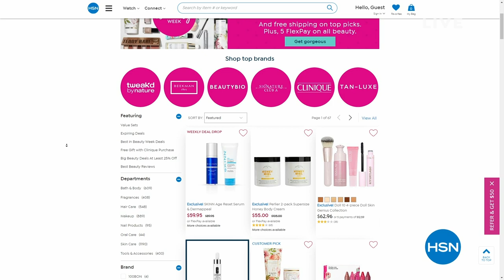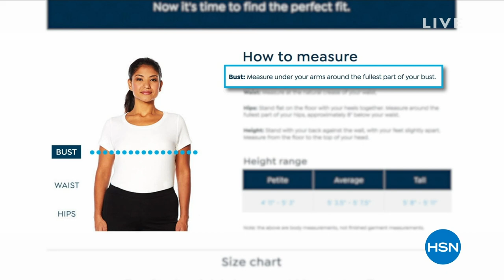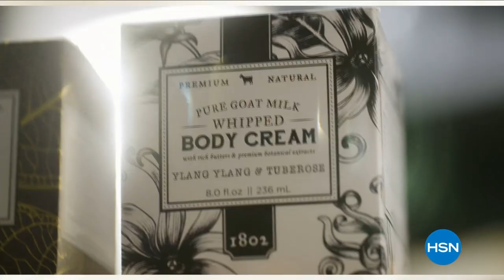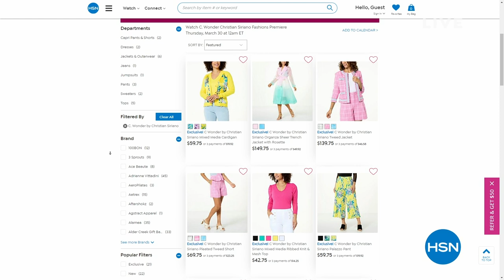HSN | Obsessed with Style with Nicole 03.23.2023 - 09 AM